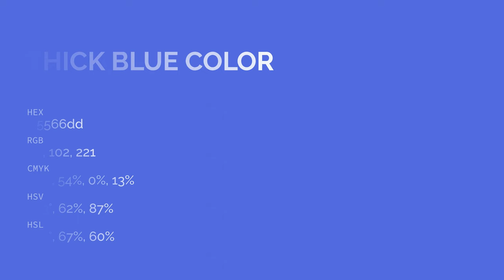Thick Blue color 5566dd hex color - Blue color - Warm color 5566dd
What color is Thick Blue ? 5566dd hex color - Blue color - Warm color 5566dd

Hex 5566dd Color Code is also known as Thick Blue color.

Hex 5566dd Color code in RGB color code model is created after adding 33.33% red color, 40.00% green color and 86.67% blue color.
Hex 5566dd Color code in CMYK color (process color) code model is generated after subtraction of 61% cyan, 53% magenta, 0% yellow and 13% black.